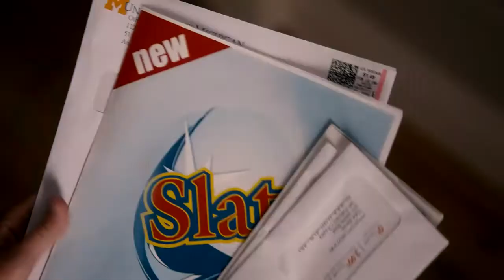The Five Year Engagement Trailer 2012